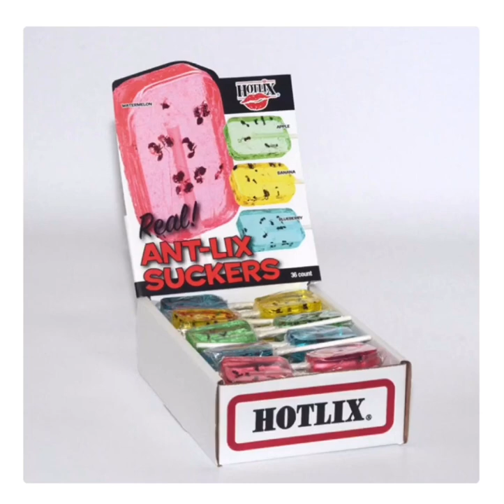LOLLIPOP WITH REAL SCORPION & ANTS / MICH & HERB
Lollipop with ants and insects inside.

Scorpion suckers aren't the sort of thing you typically find in the candy aisle of your local grocery store.

They're the sort of thing that you generally find at gift shops and tourist traps across the West with names like Clines Corners or Wall Drug, usually competing for your attention with objets d’art like commemorative spoons, snow globes, jackalope postcards, t-shirts, shot glasses, bolo ties, and the other assorted road-trip detritus destined to be stuffed into a closet and forgotten forever the instant you get back home.

They're often seen sitting innocently in a cardboard display box near the cash register—cubes of translucent red, yellow, orange, or blue candy and flavoring on a stick—each one with a crunchy and dead surprise inside.
HOTLIX is the original edible insect candy creator. For over 30 years HOTLIX has been making people cringe with delight with our outrageous confections.(bonappetit.com)